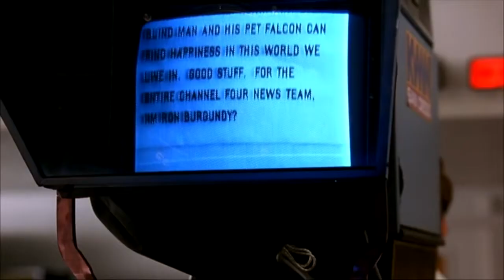Todays Funny Memes - Monday meme (Tomorrow is monday meme)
Todays Funny Memes presents the "Monday meme (monday meme funny)" video.  Psychologists say that Monday morning blues is an acute mood condition prevalent among workers in every segment. However, you can beat it with Funny memes.

Enjoy the show buddies.